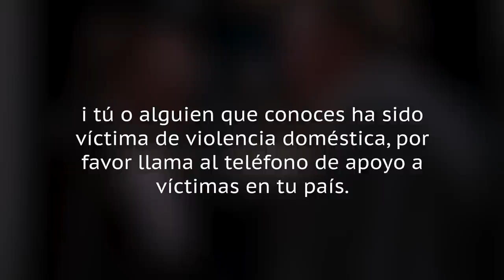Trágicos Detalles Sobre El Reparto De The Addams Family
Las cuatro películas de Los Locos Addams cuentan con un reparto que compartió circunstancias tan macabras como los personajes que representaron en la pantalla. Sigue mirando para ver los horrores que tuvieron que soportar.

Raúl Julia, quien hizo de Homero Addams en las películas de 1991 y 1993 de Los Locos Addams, era un actor notable con un gran pedigrí y una nominación al premio Tony. Pero, la última película que hizo fue Street Fighter, de 1994, una adaptación de un videojuego. La película obtuvo malas críticas por el pobre guión y la débil trama. Julia firmó porque sus hijos eran fans del juego y quizás sabía que no le quedaba mucho tiempo con ellos.

Julia, de ascendencia puertorriqueña, usó un acento británico para el rol de M. Bison, mientras luchaba contra un cáncer de estómago. Sus hijos visitaban el set para ver la producción de la película. Aunque la película fue criticada, su actuación fue recibida positivamente. Pero Julia murió antes del estreno. Tenía 54 años. La versión final incluye una dedicatoria a la estrella.

El diagnóstico de Raul Julia | 0:00
El enfrentamiento entre Jimmy Workman y su  hermana |
El divorcio de Christina Ricci |
Anjelica Huston se enviudó |
Carel Struycken y su estatura |
Tragedias en la vida de John Franklin |
Paul Benedict estuvo cerca de morir |
La vergüenza de Carol Kane |
El miedo de Nathan Lane |
El triunfo y pérdida de Tony Shalhoub |
Los problemáticos padres de Charlize Theron |
La autodefensa de Snoop Dogg |